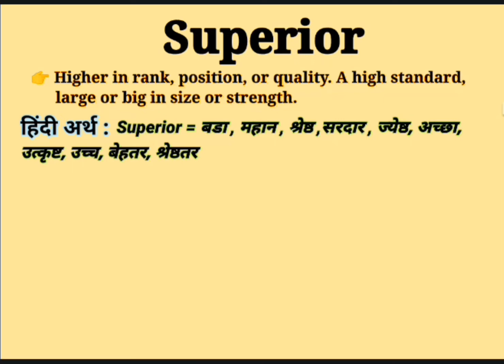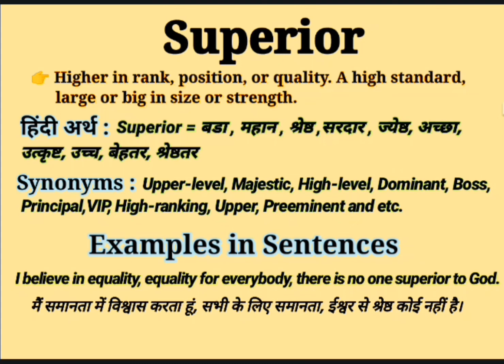Superior किसे कहते है || Superior Synonyms || Superior Meaning in Hindi || Superior Examples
About this Video: This video is about the English Word ''Superior ''. This word ''Superior '' has been defined in English and Hindi for viewers and learners. There is ''Superior '' pronunciation also in this video. This video will help to learn the word '' Superior ''. So please watch the complete video to get the point.
Your queries in this Video:
What is Superior?
Superior ka kya matlab hota hai?
Basic definition of Superior.
Superior pronounce.
Superior meaning in Hindi.
Superior meaning in English.
Superior meaning.
Superior synonyms.
Superior kiya hai?
Superior ka matlab in Hindi.
Superior uses in sentences.
Superior examples in Hindi and English.
Superior definition.
Meaning of Superior .
Meaning of Superior in Hindi.
Examples of Superior in Hindi.
Examples of Superior in English.
Pronunciation of Superior .
Synonyms of Superior.
Superior क्या है? What is Superior? Meaning & Synonyms with Definition and Examples in Hindi and English.

Thanks
Educare Desk